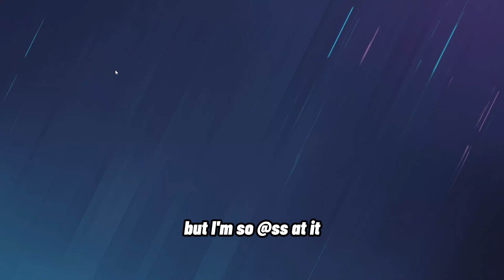Rainbow 6 Siege - Lesion is BALD?!